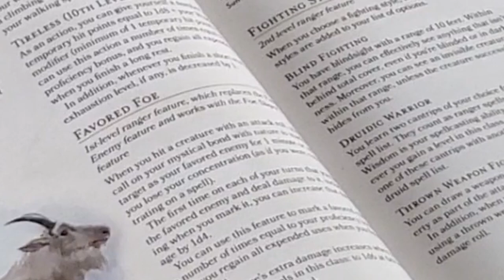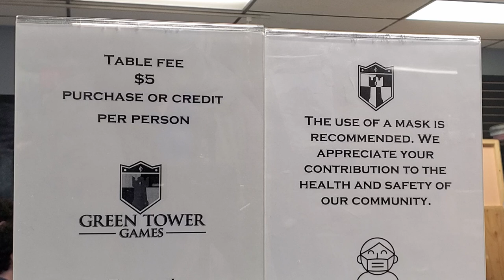Dungeons and Dragons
Dungeons and Dragons is back and cooler than ever. With more on this, here's Jeff Lowzik.